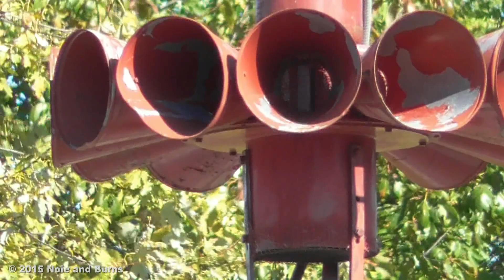Shirley, IN STH-10 Siren Test - 10/16/15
This STH-10 is located at Liberty St and Lee St in Shirley, in Hancock County. Shirley also has a Whelen Hornet about a half mile northeast of this siren. The Sentry 10V in Wilkinson can be heard winding up at the beginning of the video. Sirens in Hancock county are tested every Friday at 11AM.